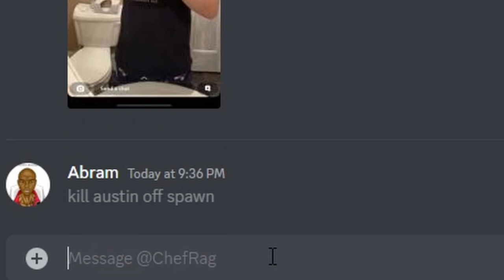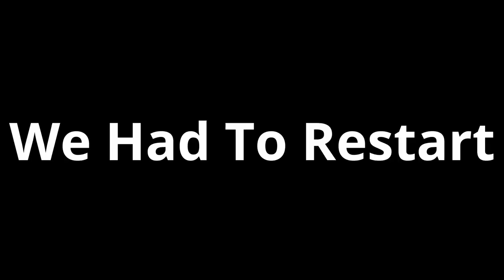Forklift Certified - Halo Reach: Part 1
Austin, Abram, and Rag team kill each other endlessly and barely beat the first level of Halo Reach.